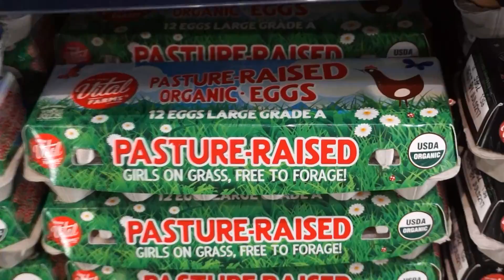VLOG VLOG VLOG VLOG VLOG